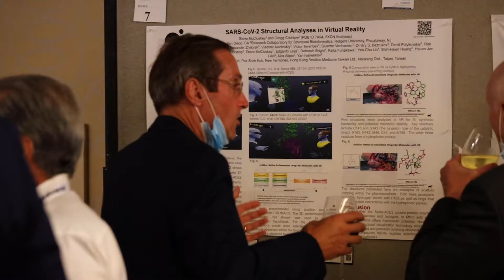Bio-IT World’s Return to Boston